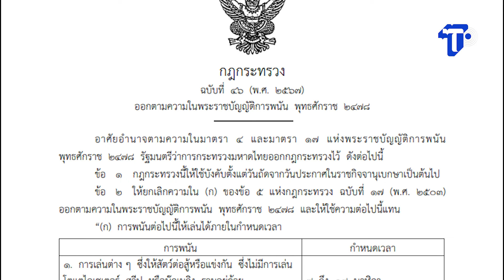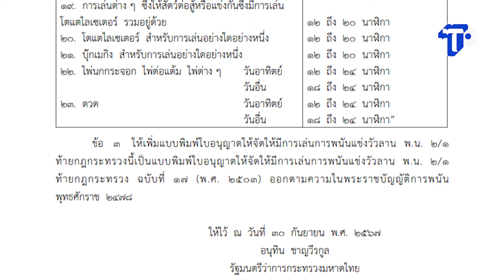ราชกิจจาฯ ออกประกาศ! กำหนดเวลาเล่นการพนัน